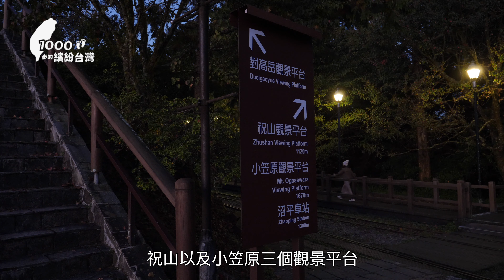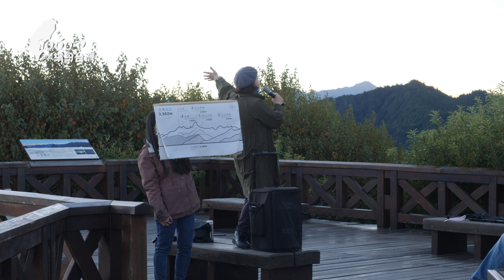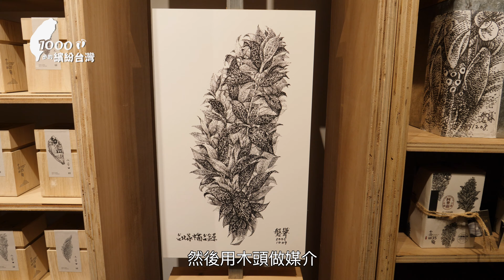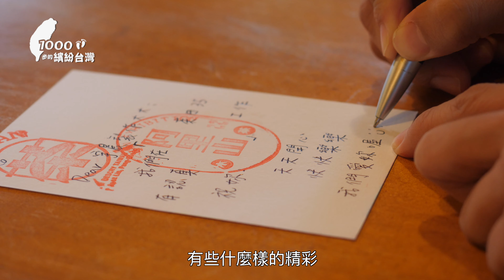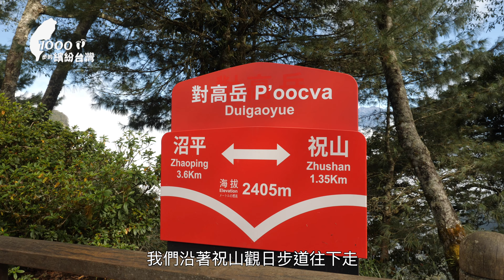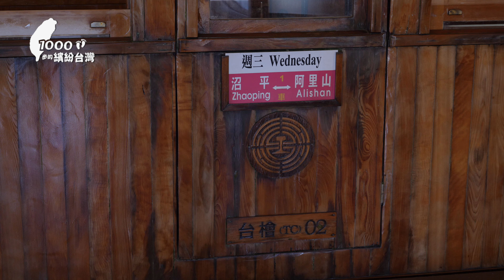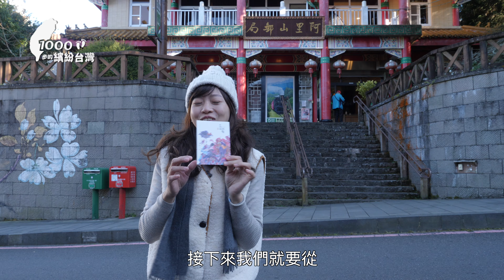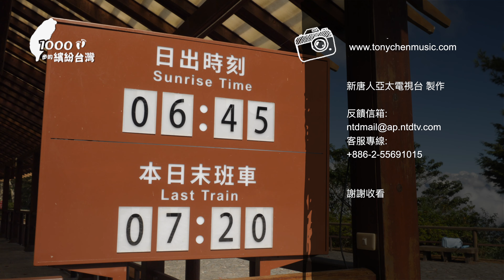【嘉義】推薦！阿里山森林小火車追日出行程！小笠原山蒐集日出、雲海；山上食堂chill吃早餐，品高山茶；祝山步道日光森林浴，沼平車站搭檜木車廂下山；最高海拔郵局寄出新年祝福明信片！｜1000步的繽紛台灣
00:00 精華片段
迎接新的一年，您是否許下了新的願望呢？1000步節目組除了祝大家心想事成外，這集我們要解鎖人生旅遊清單──搭 阿里山 的 森林小火車 追日出！在阿里山朝陽的陪伴下開啟新的一年，希望每個人都能如旭日東升般光芒四射、光明無限！

【行程推薦】
搭乘阿里山小火車支線( 祝山線)的觀日列車：
 ➜ 從阿里山車站搭乘小火車，至「對高岳車站」(約需半小時)
 ➜ 步行約至「小笠原觀景平台」觀日出、賞雲海 (約需半小時)
 ➜ 茶文化概念館吃早午餐、品在地高山茶席，稍做休息
 ➜ 祝山觀日步道步行下山，漫步森林中，享受高海拔森林浴
 ➜ 至沼平車站，搭乘小火車返回阿里山車站
 ➜ 阿里山郵局寄明信片、阿里山旅客中心附近商店街覓食、買伴手禮

00:41﹝阿里山追日出之內行玩法﹞
搭乘阿里山小火車(阿里山林業鐵路)上山，是許多遊客喜歡的旅遊方式，除了可一覽高海拔的森林景色外，沿途有多個別具特色的站點值得駐留。
阿里山小火車分為本線和支線，要追日出就是要搭乘支線──祝山線的觀日列車！從阿里山站出發至對高岳車站，出車站後可以前往三個不同的地方看日出，分別是：對高岳、祝山以及小笠原三個觀景平台；但最內行的玩法就是前往路程最遠的「小笠原觀景平台」！
小笠原觀景平台是阿里山新八景之一，八卦形的觀景平台可360度無死角觀日出、賞雲海，還能一次收獲台灣三大山脈：中央山脈、玉山山脈及阿里山山脈，運氣好還能看到國寶級的台灣帝雉在附近出沒！

06:47﹝茶文化概念館﹞
追完日出肚子也餓了，從觀景平台步行不到5分鐘，前往一個前身為阿里山植物園的好地方；這裡除了提供美味早午餐，還有戶外茶席，可以品最在地的阿里山茶，還是一個藝文展示空間，宛如阿里山上的私房秘境。

推薦：苦茶油麵線、朝食早午餐、戶外茶席

16:38﹝祝山觀日步道+沼平車站﹞
吃完早餐回到對高岳車站，步行約5分鐘抵達祝山觀日步道入口；步道全長約890公尺，邊漫步下山邊享受高海拔的森林日光浴，最後抵達沼平車站，再搭乘小火車下山回到阿里山車站。

小驚喜：每週三會附掛檜木車廂，這次我們很幸運搭到了！

20:47﹝阿里山郵局﹞
出阿里山車站步行約2分鐘即抵達阿里山郵局，它是全台最高海拔郵局，也被稱為是「離天空最近的郵局」！古色古香的宮殿式外觀吸引許多遊客駐足拍照，在這裡寄出最有紀念價值的明信片吧！
附近的阿里山旅客服中心，周邊有餐廳商店街可覓食、買伴手禮，新的一年就用充滿朝氣的阿里山追日出開啟吧！

🎬 本片拍攝過程皆有遵守文化部「影視劇組拍攝防疫管理措施」進行。